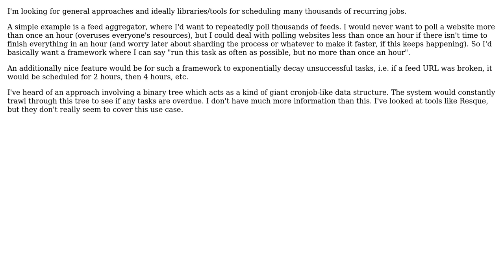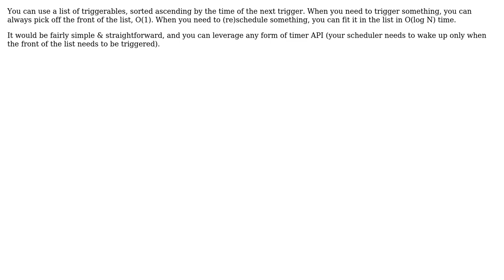Software Engineering: Scheduling Thousands of \*Recurring\* Jobs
With thanks & praise to God, and with thanks to the many people who have made this project possible! You are responsible for your own actions.